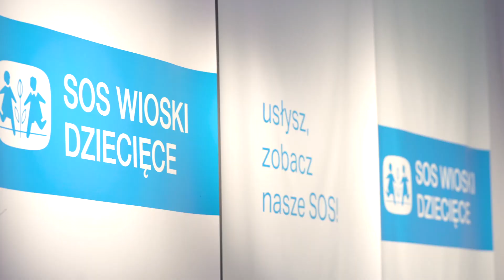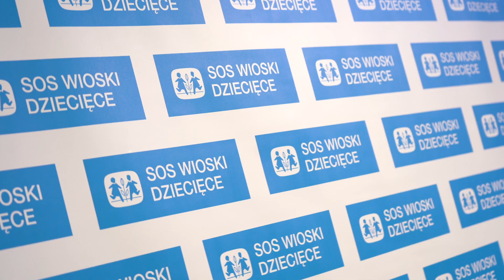Miuosh & Natalia Kukulska „Korzenie i skrzydła”. TYLKO w programie Muzotok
Natalia Kukulska, wokalistka, autorka tekstów i muzyki, wieloletnia ambasadorka Stowarzyszenia SOS Wioski Dziecięce, oraz raper, kompozytor i producent muzyczny Miuosh połączyli swoje dwa światy, by po raz pierwszy stworzyć dobroczynny duet – piosenkę o sile i przebaczeniu, o nadziei i mocy, a także odwadze, która uskrzydla, by sięgać po swoje marzenia. „Korzenie i skrzydła” to wzruszający utwór na rzecz wszystkich potrzebujących dzieci. Oficjalna premiera piosenki odbyła się 8 grudnia podczas konferencji prasowej artystów i SOS Wiosek Dziecięcych w Polsce. Akcja wspiera świąteczną zbiórkę Stowarzyszenia na rzecz opuszczonych i osieroconych dzieci.